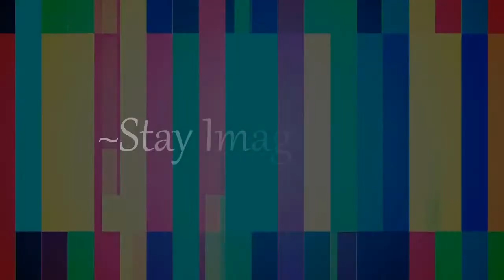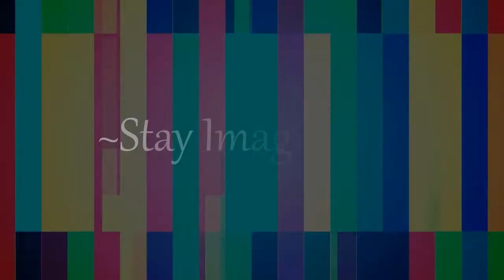Stephen King - Misery (1987) - Full Book Review and Breakdown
Already have an Audible account?

Review and Breakdown of Misery - Stephen King's 1987 Novel

Join our Stephen King book club; tune in as we discuss a different novel each month on The Podcast That Floats Down Here!